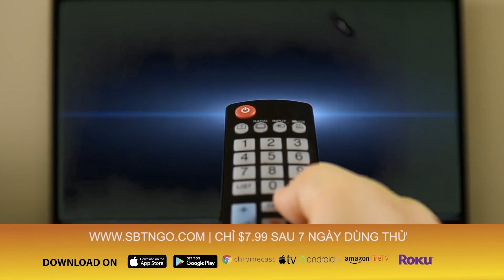Luật sư Ami Nguyễn, con gái của thuyền nhân VN tranh cử Hội đồng TP quận King